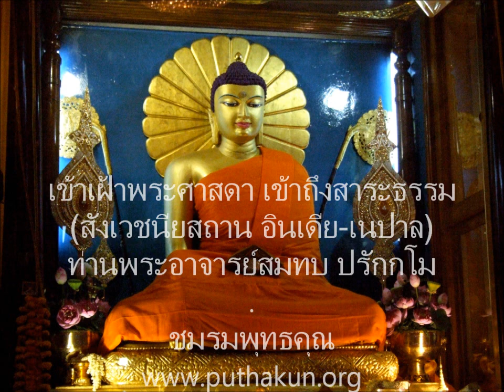เตรียมใจไปสังเวชนียสถาน 37